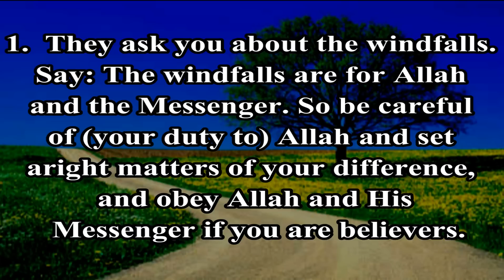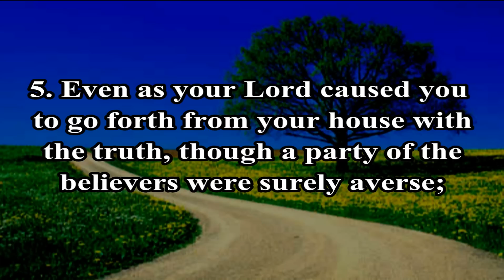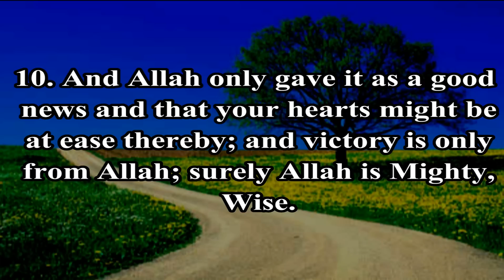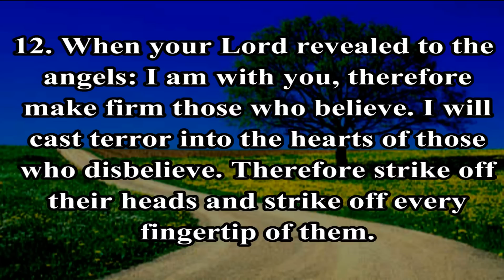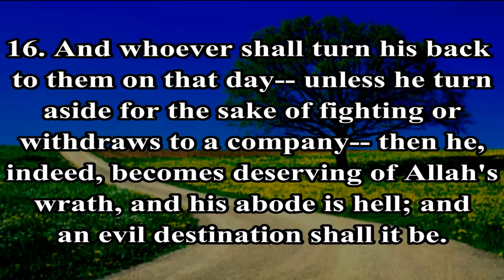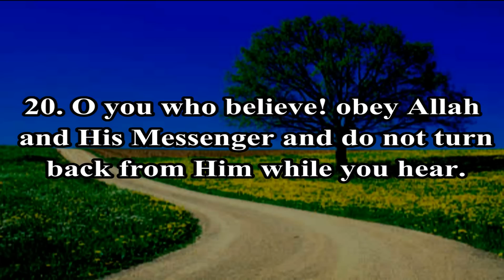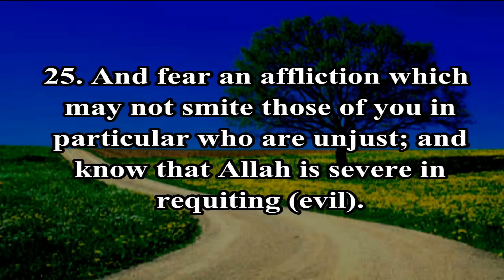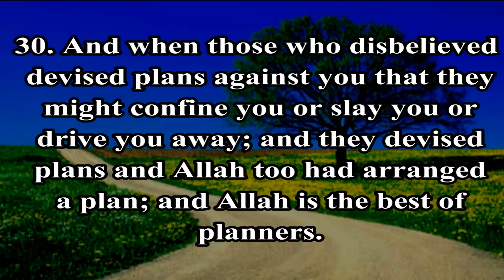Surah 8: Al-Anfal (The Spoils of War): Verses 1-30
This Surah was revealed in Medina.

This is 1st video, out of 3 of Surat Al-Anfal, with the excellent recitation of Sheikh Mohamed Al-Luhaidan.

To download Tafseer Ibn Katheer, please right click below and click on "Save Target/Link As...":